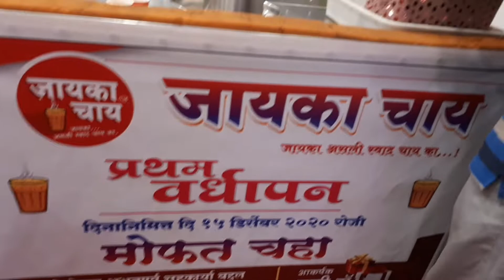Jayka chai | जायका चहा | Place For Only Tea Lovers | Pune Street Food